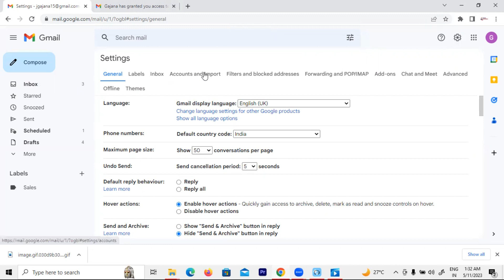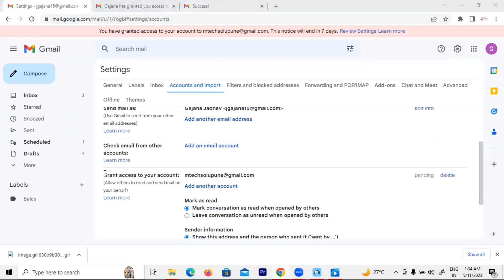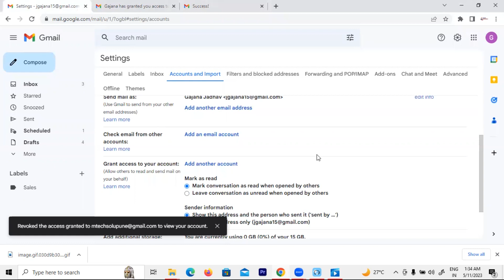Gmail | How To Secure Gmail Account | Mail Access Security | Email Access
GS IT Solution
Your Query Solved:-
gmail
how to secure gmail account
mail access security,email access
how to secure gmail account from hackers
how to protect gmail account
google account
gmail security checkup
gmail security,gmail account
secure
gmail account
gmail tips and tricks
gmail tips,gmail tutorial
gmail tips and tricks 2020
gmail tricks,how to use gmail
email, gmail account
how can i recover my gmail account
critical security alert gmail hindi
critical security alert
gmail critical security alert email
critical security alert for gmail
app specific password